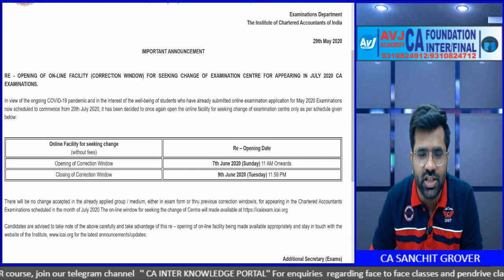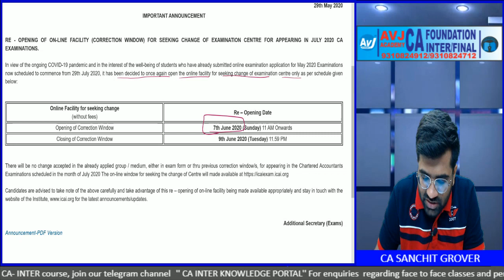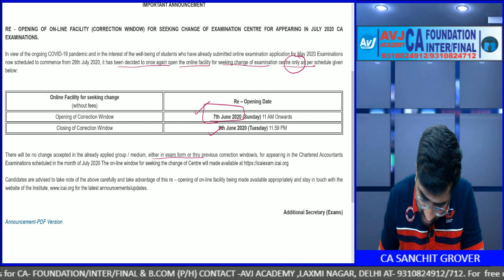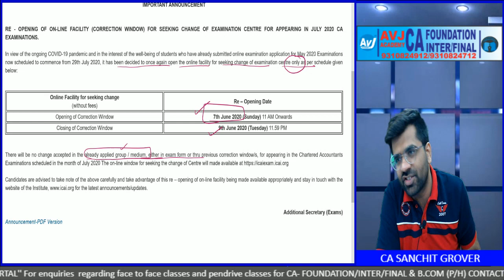ICAI Update| Re-opening of correction window for July 2020 exams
ICAI has come up with a new announcement to notify that correction window to change exam centre for July/Aug 2020 exams shall open from 7th June 2020. However, students will not be allowed to change any other particular in the exam form like group or medium

Join our telegram Channel for free notes,voice clips, charts at:
Inter-

Foundation-
CA Foundation Knowledge Portal